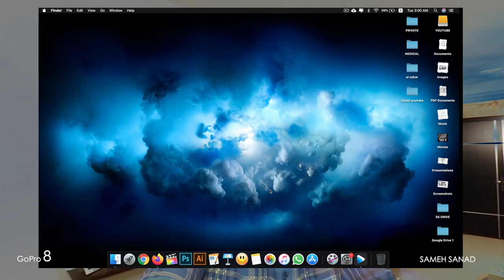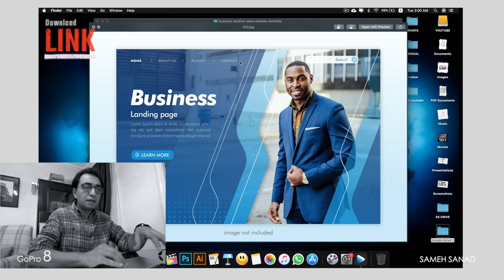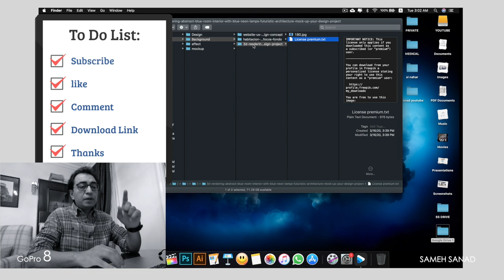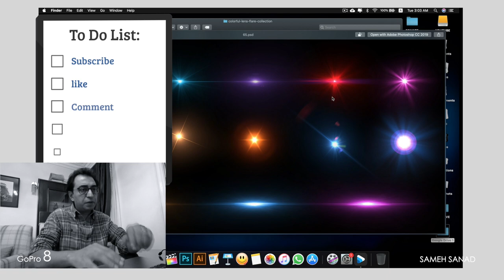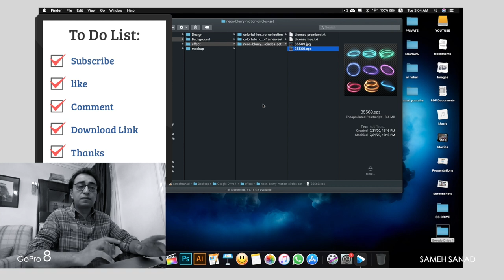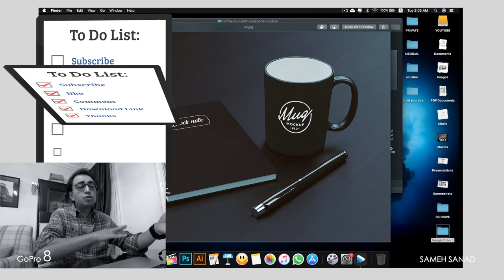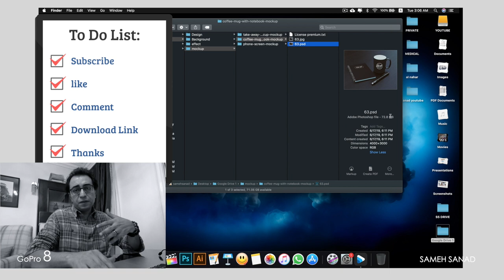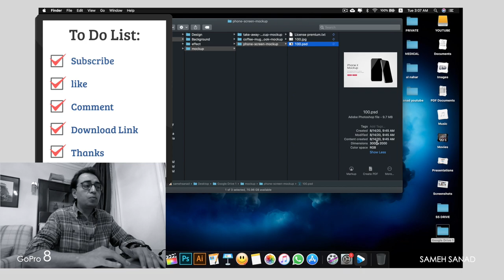١٠ هدايا لمتابعين قناتي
اخترت ١٠ عناصر مفيدة و مهمة جدا لمصممين الجرافيك و طبعا هي في الأصل مدفوعة و لكن أنا بقدمها لكم بشكل مجاني و لو عجبتكم الفكرة هيكون كل أسبوع في ١٠ عنصار جديدة مهمة مجاناً و مش شرط تكون في الجرافيك .. ممكن فيديو أو موسيقى أو فلاتر أو غيرها . اكتبولي في التعليقات أكتر حاجة عايزنها

 لتحميل الملف من اللينك التالي

و يمكنكم التواصل عبر Telegram
و يمكنكم الاشتراك في شبكات التواصل الاجتماعي